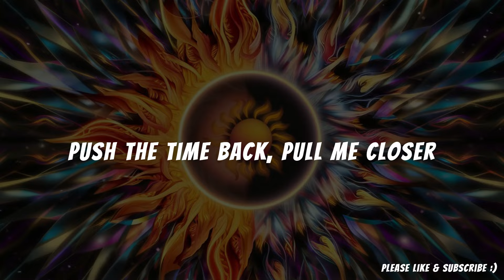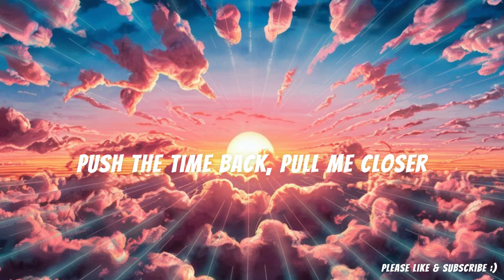Amelie Lens - Breathe (AI Visual Experience)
Immerse yourself in a psychadelic AI visual experience of Breath by Amelie Lens with Lyrics on screen.

A Silverstar production.
It helps us bring you more music :)

Amelie Lens - Breathe Lyrics:

So breathe

Push the time back, pull me closer

So breathe
So breathe
So breathe

So breathe with me
Just breathe with me
So breathe

So breathe
So breathe